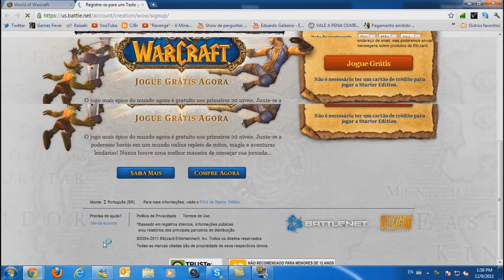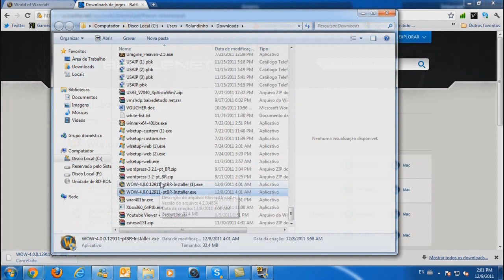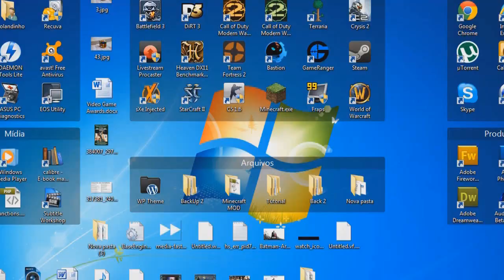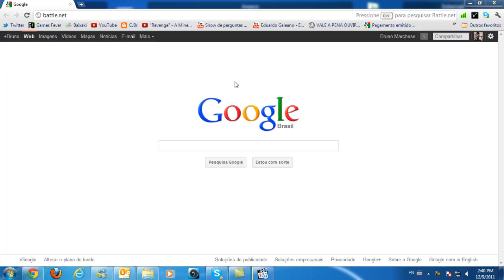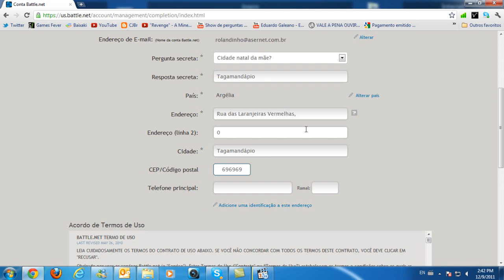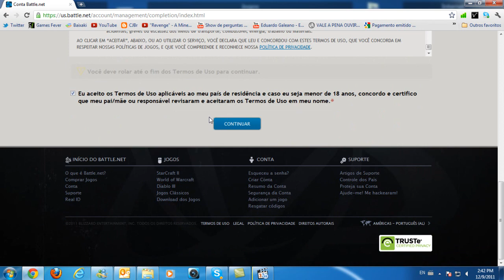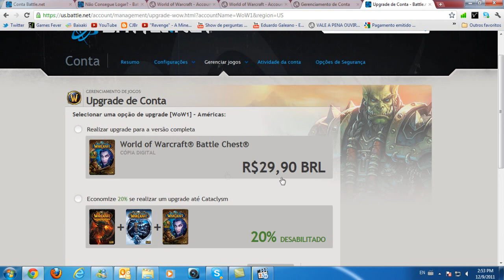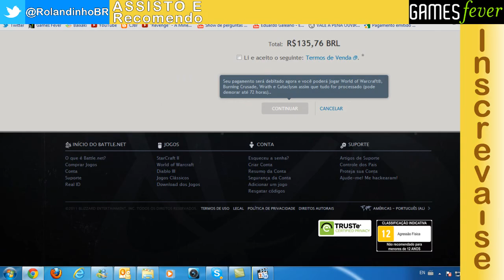World of Warcraft - Jogue grátis até lvl 20 e aprenda a comprar! - Games Fever (PT-BR)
Aprenda a jogar no servidor brasileiro de World of Warcraft até o level 20 e comprar seu jogo/crédito!